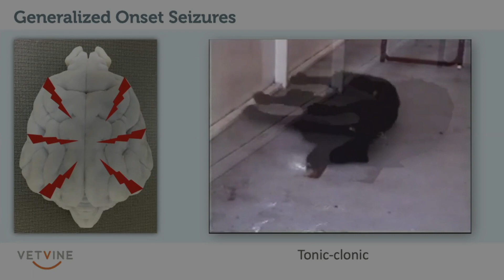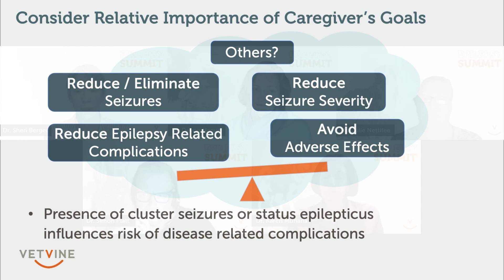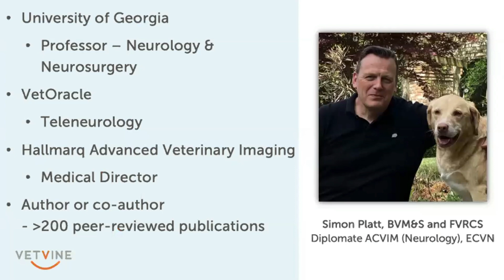Canine epilepsy, medications and quality of life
Antiseizure drugs are the mainstay of treatment for dogs living with idiopathic epilepsy. Antiseizure drugs also have side effects - the most common being sedation, lethargy and ataxia (wobbliness or lack of coordination). Every dog is different with regard to the medications needed to control their seizures as well as range of side effects experienced. In this segment, Dr. Karen Muñana and Dr. Simon Platt share their perspectives about this common concern expressed by pet owners.